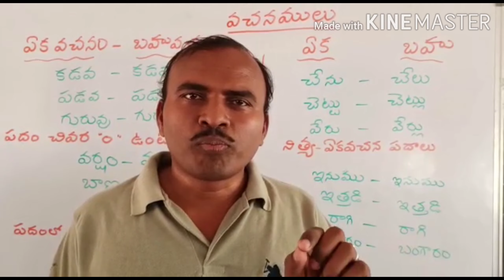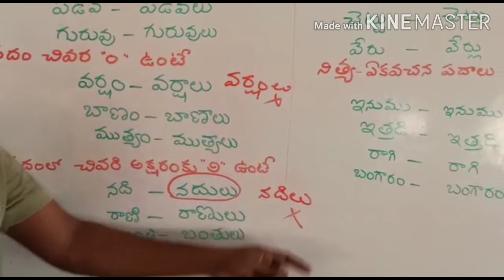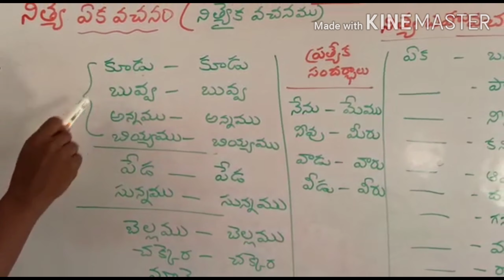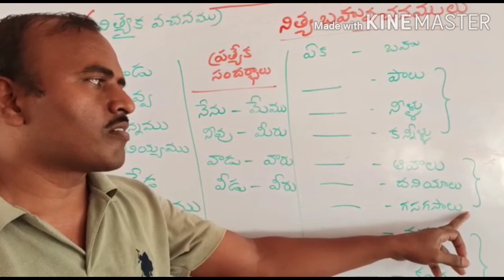తెలుగు భాషా భాగములు - వచనాలు